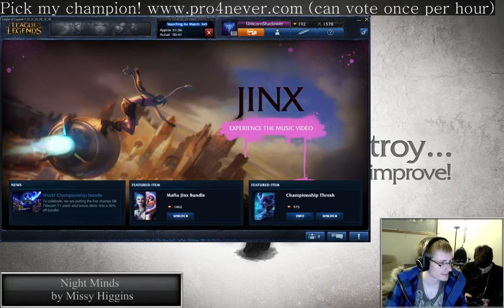Poppy vs Zed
Smurfing user requested champs on EUNE. Teaching myself top lane as well as warming up the good ol' Poppy.